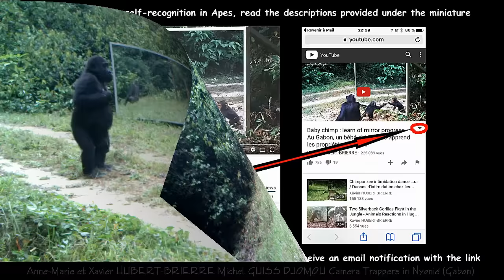Gabonese Gorilla family all have cool reactions to their mirror reflection except for the silverback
𝐑.𝐈.𝐏. 𝐇𝐞𝐚𝐝𝐩𝐡𝐨𝐧𝐞 𝐔𝐬𝐞𝐫𝐬 ### Explanation and interesting facts in the READ MORE! ### ### INFORMATIONS sur cette vidéo A LIRE ABSOLUMENT ### In June 2013 gorillas from the Nyonié region in Gabon were filmed as they first discovered a large mirror (250 x 122cm) in their forest. They displayed reactions of fear, face to face with their congeners in the mirror’s rectangular frame. Staring back at them in the mirror, each gorilla saw the members of their family by their side as well as a completely unknown stranger, (their own image). Their reactions also showed incomprehension, why when reaching out their hand to touch this stranger (their image) their fingers met with a cold, flat, impenetrable surface? Why weren’t their counterparts they saw in the mirror found behind it? Why did this stranger (their reflection) copy their every movement and gesture? Three years later, the young children, mothers and their baby no longer pass impromptu in front of the mirror, but rather in a calculated manner. They go “to the mirror” the way humans go to the movies. As their hands explore the mirror’s surface their fingers are no longer tempted to try to pass through it. Their lips and mouth stick to the mirror’s surface. Some young gorillas give us the impression that they have understood the properties of the mirror as they admire themselves beating their chest with their two hands as their father would do to ward off an aggressor. Or perhaps their self recognition in the mirror is not as advanced as their behaviour suggests. In young gorillas the act of beating one’s chest with one’s hands can be an invitation to play (Dr. Liz Williamson, Great Ape Section Coordinator of the IUCN/SSC Primate Specialist Group). Spin move also seems to be an invitation to play. In front of the mirror, certain young gorillas behave as a very young human would during their mirror training: They believe that their own image is a friend who is copying their every move. Some seem to use the mirror’s properties to explore their anus, a part of their body they are unable to see without its help. The silverback has calmed the displays of aggressions he performed in an attempt to get rid of this intruder (his image) who encroached on his domain. He observes his females and descendants attentively and non aggressively who are glued to the mirror. His gaze passes furtively over his image, but only stops for a brief second because among the "silverbacks" looking straight at each other is a sign of defiance, a sign of invitation to fight. Traduction Robin Alcorn.
En 2013 des gorilles ont été filmés alors qu’ils découvraient pour la première fois un grand miroir (250x122 cm) dans leur forêt : Réactions de peur, car chacun voyait en face de lui, dans ce cadre rectangulaire, les membres de sa famille se trouvant à ses côtés mais aussi un étranger totalement inconnu (leur propre image) Réactions d’incompréhension, pourquoi en avançant les doigts pour toucher cet inconnu (leur image), ceux-ci butent contre une plaque plane, froide et impénétrable ? Pourquoi les congénères vus dans le miroir ne se trouvent ils pas au dos de celui-ci ? Pourquoi cet inconnu refait-il à l’identique leurs gestes ? Trois ans plus tard, les mamans et leurs enfants vont « au miroir » comme les humains vont au cinéma. Leurs doigts ne tentent plus de passer au travers de cette surface. Leurs mains épousent celle-ci. Leurs lèvres et bouche se collent à cette surface. Un jeune mâle donne l’impression d’avoir compris les propriétés du miroir en s’y admirant frappant son torse avec ses deux mains comme le ferait son père pour repousser un agresseur. Or sa reconnaissance de soi dans le miroir n’est pas aussi avancée que ce comportement laisserait le supposer. En effet, selon le Docteur Liz Williamson, coordonnatrice de la section des grands singes du Primate Specialist Groupe, primatologue de renom, chez les jeunes gorilles, battre son torse des deux mains, est invitation à jouer. Faire la toupie semblerait être également une telle invitation. Durant leur période d’apprentissage au miroir, certains jeunes gorilles, tout comme les bébés humains, pensent voir en leur image un possible camarade de jeu qui reproduit à l’identique leurs propres gestes. Certains autres semblent utiliser les propriétés du miroir pour explorer leur anus, partie de leur corps qu’ils ne pourraient pas voir sans son aide. De son côté le dos argenté a réduit les charges avec de bruyantes claques au sol visant à chasser son image hors de son domaine. Maintenant il observe attentivement et sans agressivité ses femmes et sa descendance « collées au miroir ». Son regard qui passait furtivement sur son image, s’y arrête quelques dixièmes de seconde mais ne s’y attarde pas car chez les « dos argentés » regarder droit dans les yeux « un autre dos argenté » un signe de défiance, un signe d’invitation à combattre. Par contre regarder un « dos noir » dans les yeux n’est pas un défi.